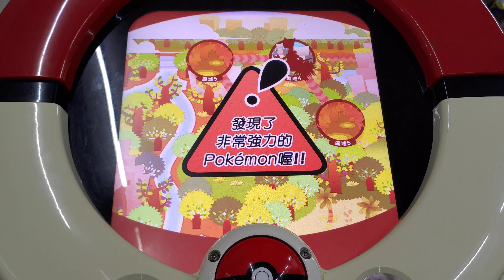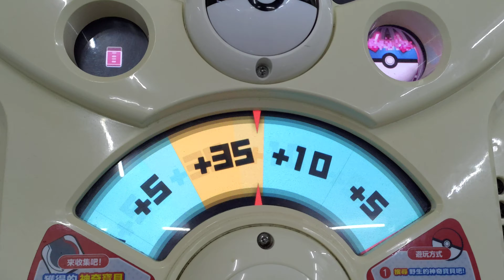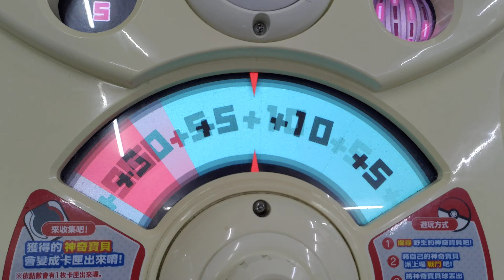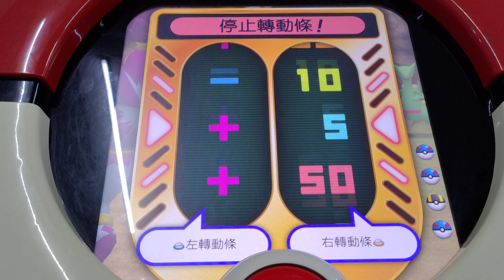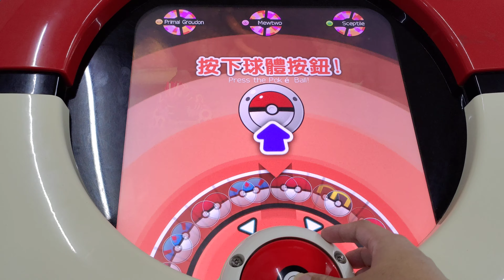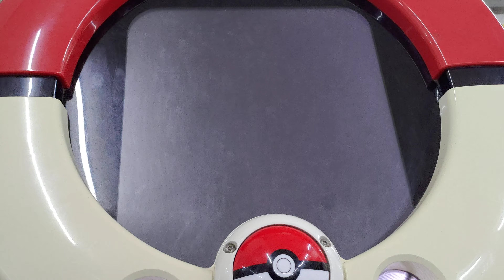[Pokemon Tretta Championship Colletion] 第1079集 打原始固拉多與超夢 2020年11月23日